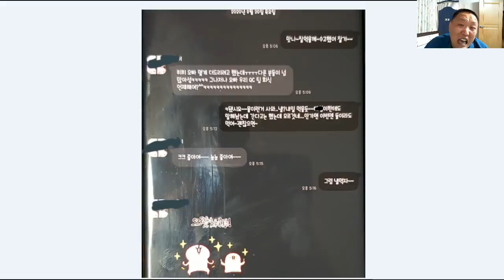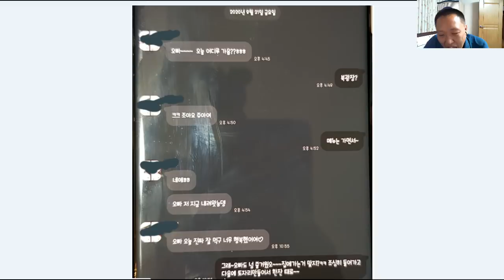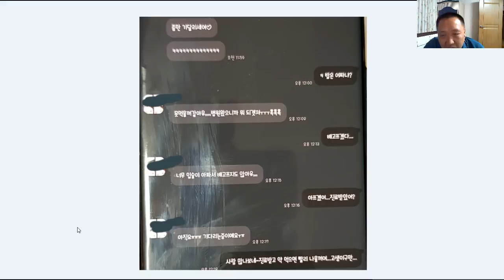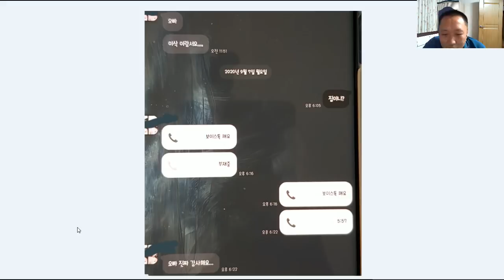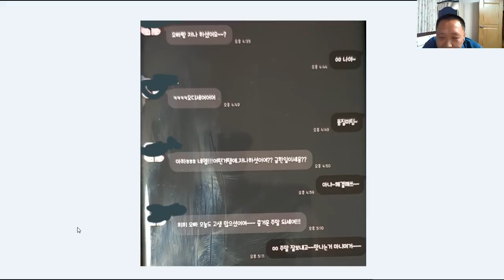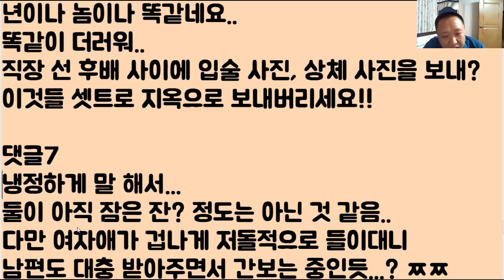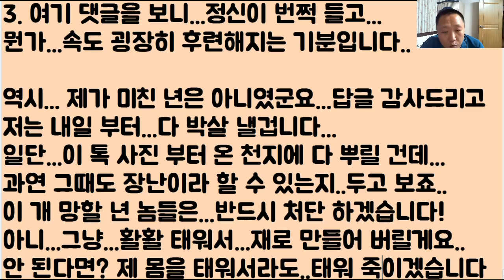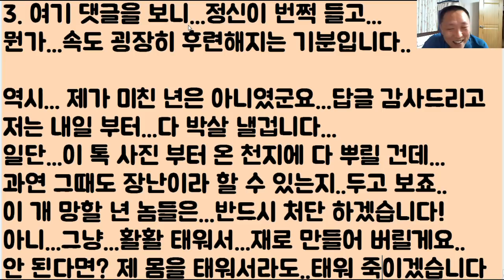[와...개 박살 주의 ㄷㄷㄷ] 바람 핀 남편 놈이 ‘발뺌’을 합니다.. 그래서 ‘카톡 사진’ 다 뿌려요!!!! 그래...이것들아...‘둘다’ 죽어봐!!!!!